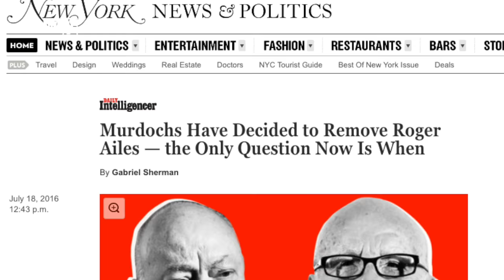Fox News Is Reportedly Parting Ways With Roger Ailes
Fox News CEO Roger Ailes will reportedly be removed from the outlet after sexual harassment allegations.

New York Magazine reports the Murdoch family, who owns the Fox News network, has decided to part ways with Ailes.

The network is investigating the 76-year-old exec after anchor Gretchen Carlson and others brought forth sexual harassment allegations.

The initial results from the internal investigation must've been pretty damning.

NYMag reports, "Ailes should be presented with a choice this week to resign or face being fired."

This video includes a clip from Fox News and Images from Getty Images.